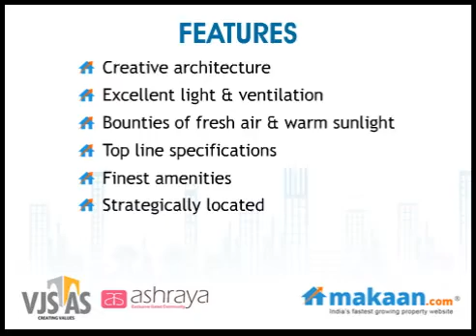VJS Ashraya, Medavakkam, Chennai, Residential Apartments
VJS Ashraya by VJS Associates
2 & 3 BHK Residential Apartments at Medavakkam, Chennai
 VJS Associates brings to you an ultra modern residential project 'VJS Ashraya'. The project is located at Medavakkam, Chennai. It offers 2 & 3 BHK residential apartments. Apartment area ranges from 750 to 1330 sq. ft. Designed to welcome the natural bounties of fresh air and warm sunlight. The project offers world class residential units with top line specifications.

This exclusive gated community is carefully designed with functional and constructional features. This classy project, is a place where modern day opulence prevails and happiness multiplies, while cherishing every single moment. Lush-green spaces, artistic design and thoughtful amenities are some of the highlights of this project. Located at Medavakkam Koot Road, VJS Ashraya-Chennai, has close proximity to the major parts of the city, yet enabling a pollution free life in a calm and serene environment.